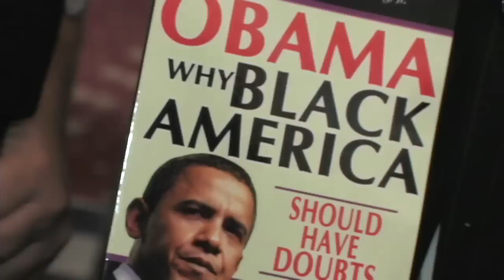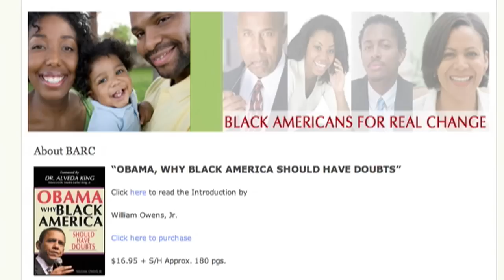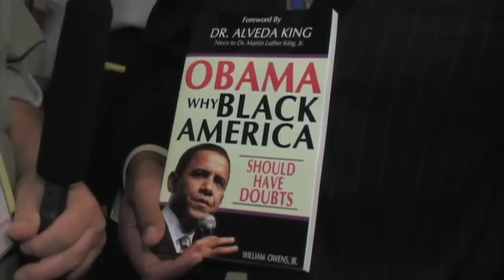William Owens Jr.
A discussion with William Owens Jr. at Values Voter Summit 2008